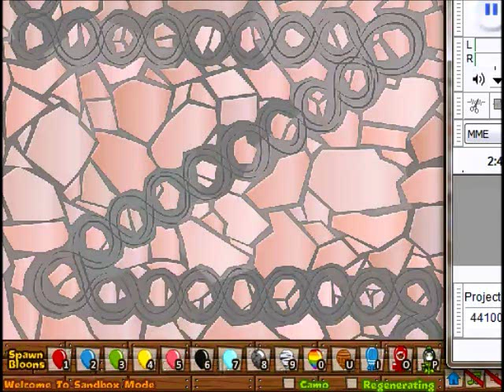BTD5 BTD Battles Hotkeys for Newer Players :)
Showing everyone how to use hotkeys in Battles and BTD5
Also in coop Enter is to type!